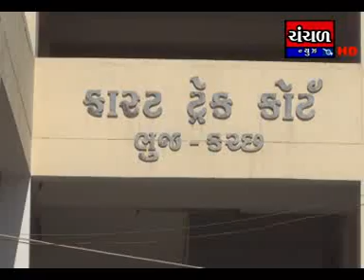14 varsh Juna Kes ma Ex DYSP ninama court ma hajar